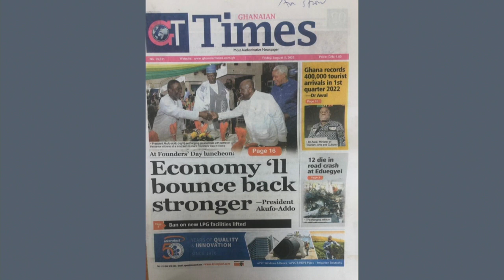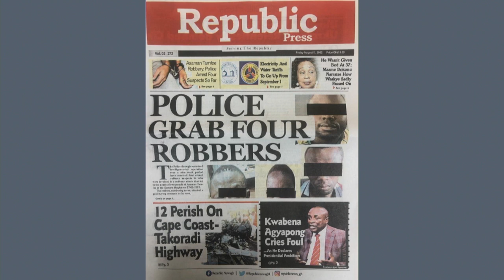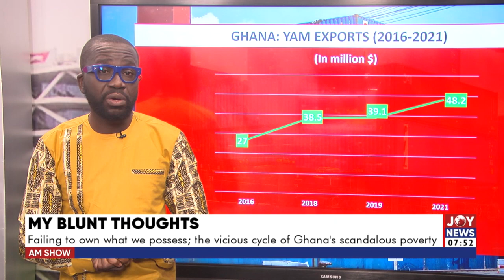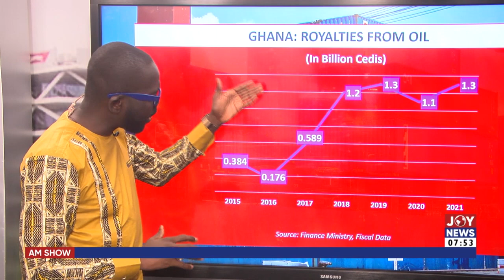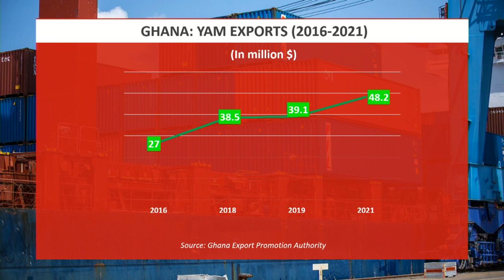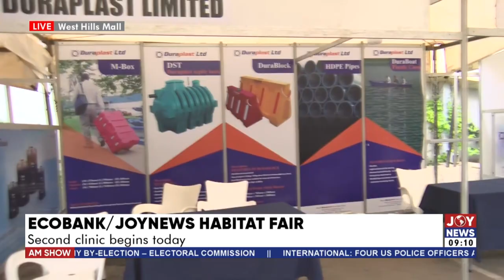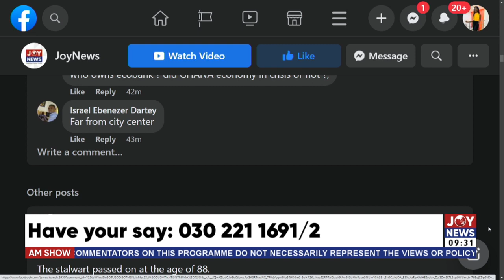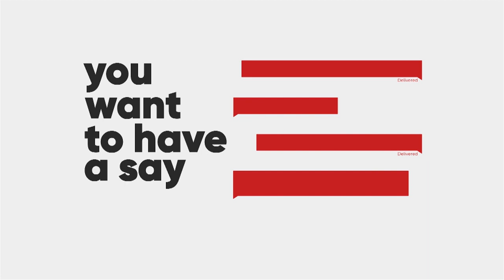Watch the full content of AM Show with Benjamin Akakpo and Bernice Abu-Baidoo Lansah on JoyNews